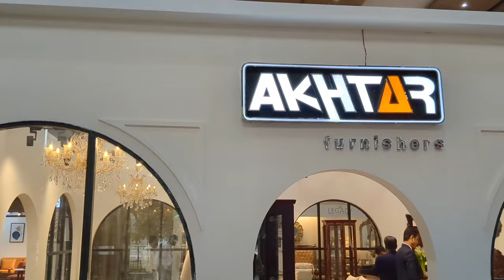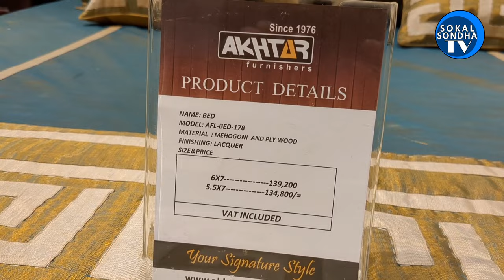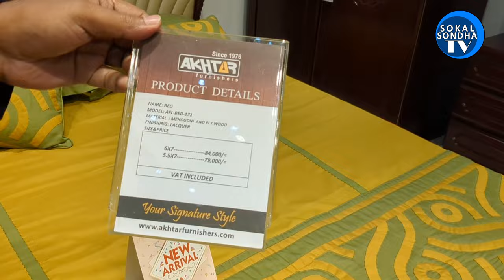Akhtar Furniture’s Exclusive Collections at 18th National Furniture Fair 2023 | ICCB